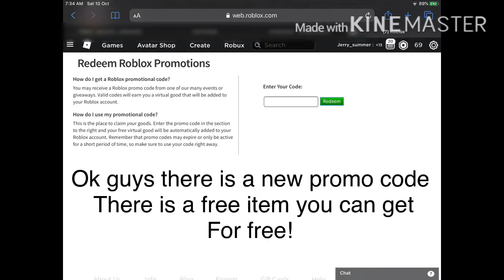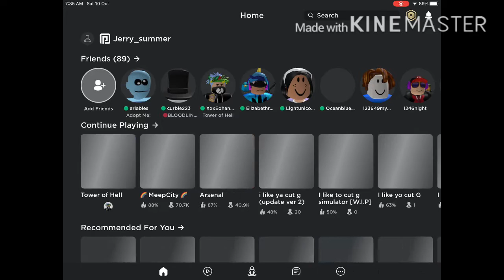Free promo code